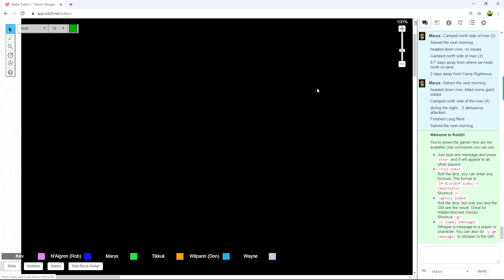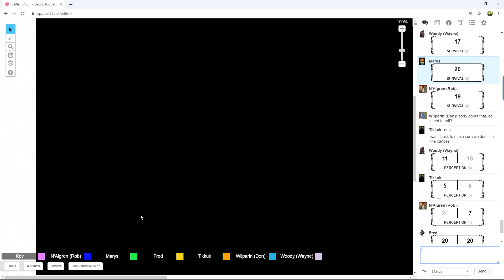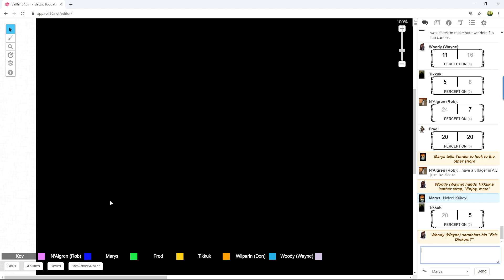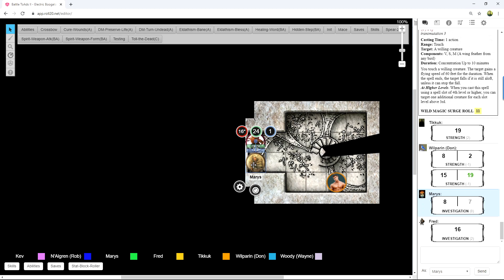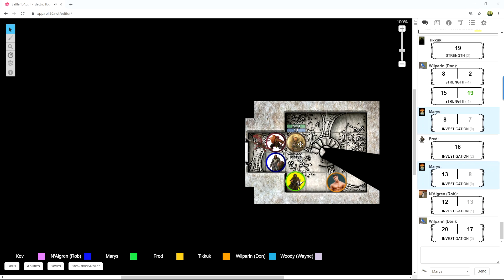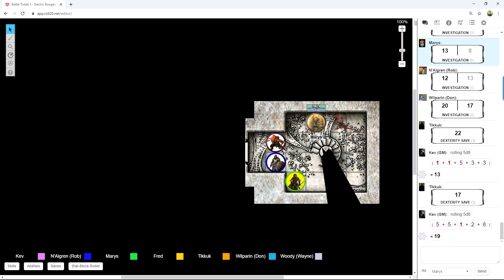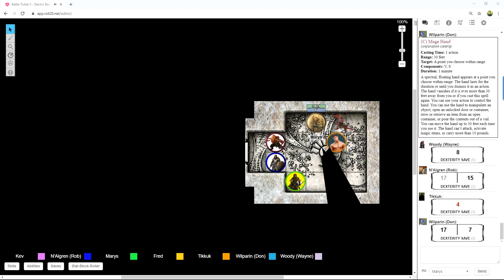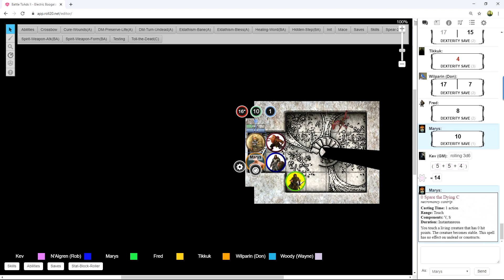ToA 2020-05-22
Kev's D&D 5E Tomb of Annihilation Campaign